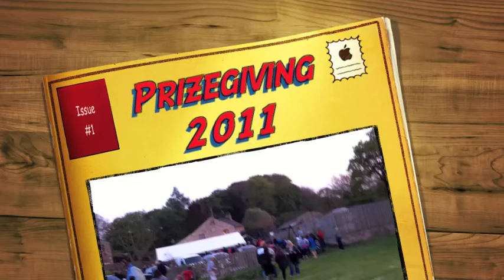Wray Scarecrows 2011 prizes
the winning scarecrows